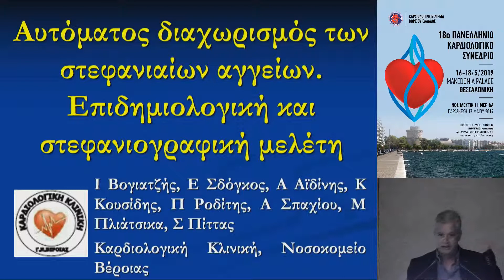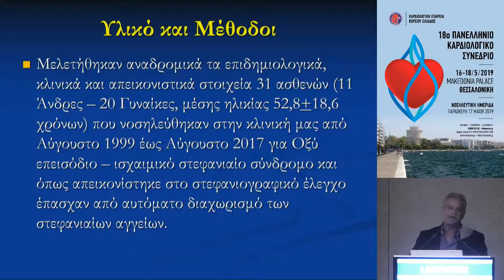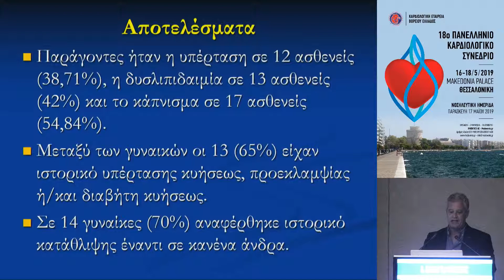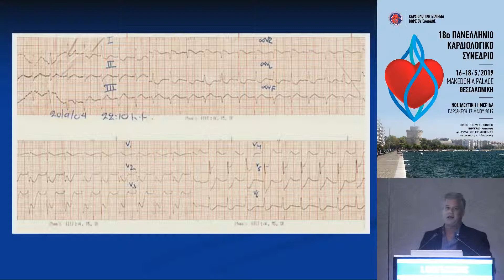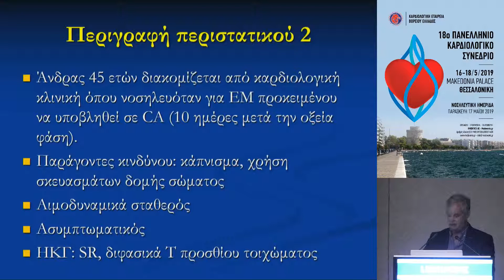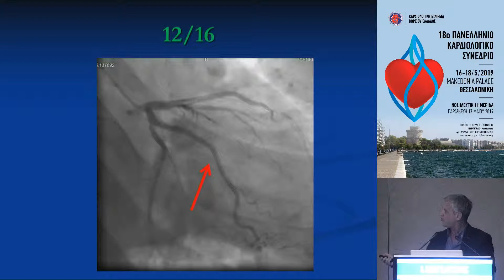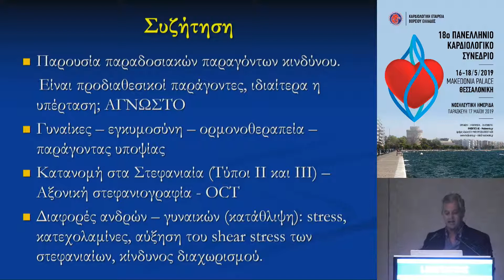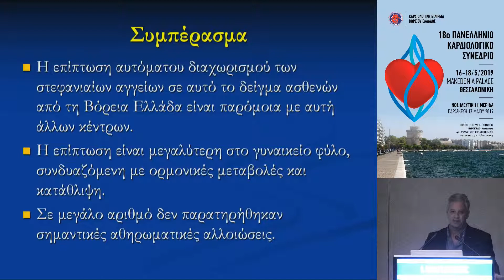Ι.ΒΟΓΙΑΤΖΗΣ | Αυτόματος διαχωρισμός των στεφανιαίων αγγείων. Επιδημιολογική και στεφανιογραφική ...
17/5Αίθουσα ΑΛΕΞΑΝΔΡΟΣ Ι -
08:30-10:00 ΕΛΕΥΘΕΡΕΣ ΑΝΑΚΟΙΝΩΣΕΙΣ
Πρόεδροι: Γ. Κατσέας,Ν. Γκουζούμας
08:30-08:38 OR1. ΦΑΙΝΟΜΕΝΟ RΟΝ T ΚΑΙ ΣΥΝΔΡΟΜΟ ΜΑΚΡΟΥ ΔΙΑΣΤΗΜΑΤΟΣ QT ΚΑΤΟΠΙΝ ΑΓΩΓΗΣ ΜΕ ΜΟΞΙΦΛΟΞΑΣΙΝΗ ΣΕ ΥΓΙΗ ΓΥΝΑΙΚΑ
Δ. Ανυφαντάκης
08:38-08:46 OR10. ΑΥΤΟΜΑΤΟΣ ΔΙΑΧΩΡΙΣΜΟΣ ΤΩΝ ΣΤΕΦΑΝΙΑΙΩΝ ΑΓΓΕΙΩΝ. ΕΠΙΔΗΜΙΟΛΟΓΙΚΗ ΚΑΙ ΣΤΕΦΑΝΙΟΓΡΑΦΙΚΗ ΜΕΛΕΤΗ
Α. Αϊδίνης
08:46-08:54 OR11. ΜΕΛΕΤΗ ΕΠΙΠΟΛΑΣΜΟΥ-ΕΠΙΠΕΔΑ ΠΑΧΥΣΑΡΚΙΑΣ ΣΕ ΔΕΙΓΜΑ ΠΛΗΘΥΣΜΟΥ ΤΗΣ ΠΑ
Ε. Τσούνης
08:54-09:02 OR12. ΠΑΡΑΓΟΝΤΕΣ ΕΚΘΕΣΗΣ ΣΤΗΝ ΑΚΤΙΝΟΒΟΛΙΑ ΚΑΤΑ ΤΗΝ ΣΤΕΦΑΝΙΟΓΡΑΦΙΑ ΜΕ ΚΕΡΚΙΔΙΚΗ ΠΡΟΣΠΕΛΑΣΗ
Κ. Κίντης
09:02-09:10 OR13. ΑΝΑΡΡΟΦΗΣΗ ΘΡΟΜΒΟΥ ΣΕ ΣΥΝΔΥΑΣΜΟ ΜΕ ΑΝΑΣΤΟΛΕΑ ΓΛΥΚΟΠΡΩΤΕΪΝΗΣ IIb/IIIa ΧΩΡΙΣ ΕΜΦΥΤΕΥΣΗ STENT ΣΕ ΑΣΘΕΝΕΙΣ ΜΕ STEMI ΚΑΙ ΥΨΗΛΟ ΦΟΡΤΙΟ ΘΡΟΜΒΟΥ
Κ. Κίντης
09:10-09:18 OR 14. AMYLOID BETA 1-40 AND ITS UPSTREAM REGULATORY PATHWAY BACE1-AS LONG NONCODING RNA/BACE1 ARE ASSOCIATED WITH PRESENCE AND SEVERITY OF HUMAN ATHEROSCLEROTIC DISEASE
Ι. Μαυροειδής
09:18-09:26 OR15. ΠΡΩΙΜΗ ΚΛΙΝΙΚΗ ΕΜΠΕΙΡΙΑ ΜΕ ΕΜΦΥΤΕΥΣΙΜΟ ΜΟΝΟΕΣΤΙΑΚΟ ΑΠΙΝΙΔΩΤΗ ΜΕ ΔΥΝΑΤΟΤΗΤΑ ΚΟΛΠΙΚΗΣ ΑΙΣΘΗΣΗΣ (VDD-DXICD)
Α. Σίσκος
09:26-09:34 OR16. ΕΜΒΟΛΙΑΣΤΙΚΗ ΚΑΛΥΨΗ ΑΣΘΕΝΩΝ ΜΕ ΚΑΡΔΙΑΚΗ ΑΝΕΠΑΡΚΕΙΑ
Β. Σαατσόγλου
09:34-09:42 OR17. Η ΘΕΤΙΚΗ ΔΟΚΙΜΑΣΙΑ ΑΝΑΚΛΙΣΗΣ ΣΧΕΤΙΖΕΤΑΙ ΜΕ ΑΥΞΗΜΕΝΑ ΕΠΙΠΕΔΑ ΑΔΕΝΟΣΙΝΗΣ ΟΡΟΥ ΑΛΛΑ ΟΧΙ ΜΕ ΑΥΞΗΜΕΝΟΥΣ ΥΠΟΔΟΧΕΙΣ ΑΔΕΝΟΣΙΝΗΣ ΣΕ ΑΣΘΕΝΕΙΣ ΜΕ ΣΥΓΚΟΠΗ
Μ. Σωτηριάδου
09:42-09:50 OR18. ΚΑΤΑΓΡΑΦΗ ΤΩΝ CHA2DS2-VAScΚΑΙ HAS-BLEDSCORESΣΕ ΑΣΘΕΝΕΙΣ ΜΕ ΠΑΡΟΞΥΣΜΙΚΗ ΚΟΛΠΙΚΗ ΜΑΡΜΑΡΥΓΗ
Σ. Τσικρικάς
09:50-09:58 OR19. ΣΥΣΧΕΤΙΣΗ ΣΠΙΝΘΗΡΟΓΡΑΦΙΚΩΝ ΚΑΙ ΣΤΕΦΑΝΙΟΓΡΑΦΙΚΩΝ ΕΥΡΗΜΑΤΩΝ ΚΑΤΑ ΤΗΝ ΔΙΕΡΕΥΝΗΣΗ ΤΗΣ ΣΤΕΦΑΝΙΑΙΑΣ ΝΟΣΟΥ ΣΤΗΝ ΚΛΙΝΙΚΗ ΠΡΑΞΗ
Α. Φωτογλίδης